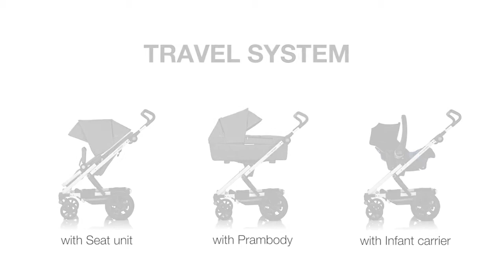GO NEXT Pushchair